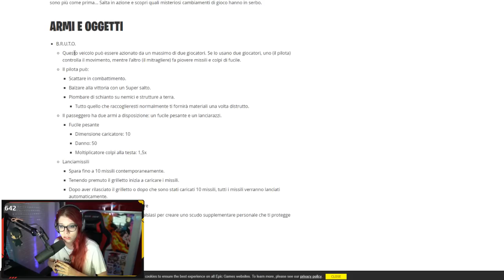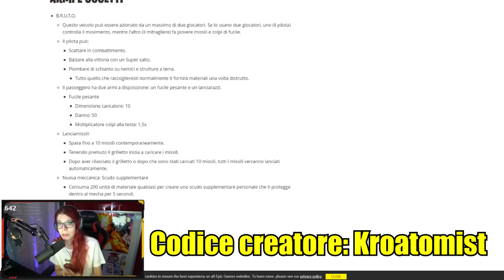IL *NUOVO* ROBOT SU FORTNITE E' ILLEGALE! SEASON 10! FORTNITE ITA